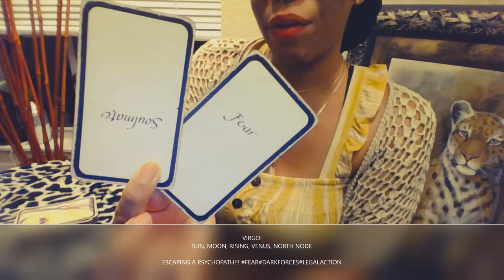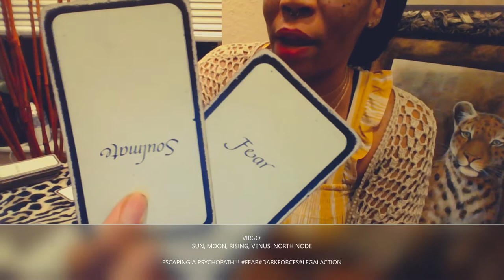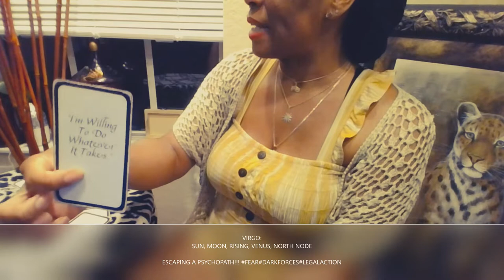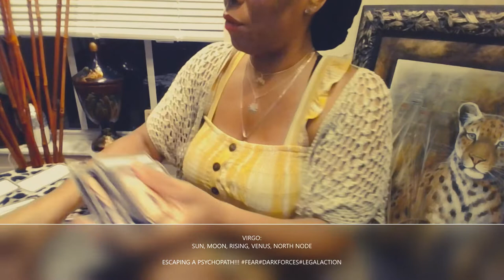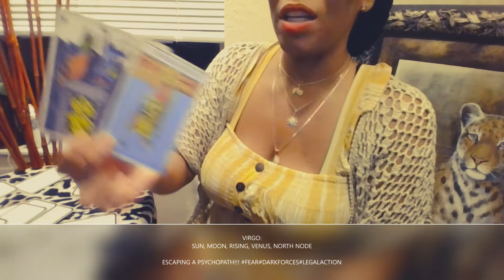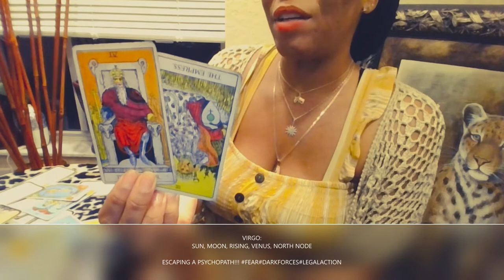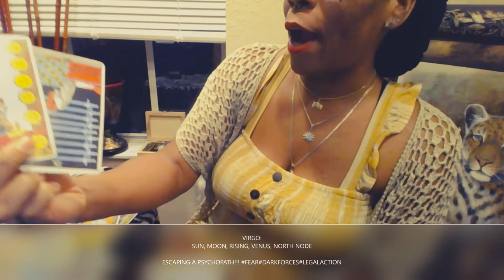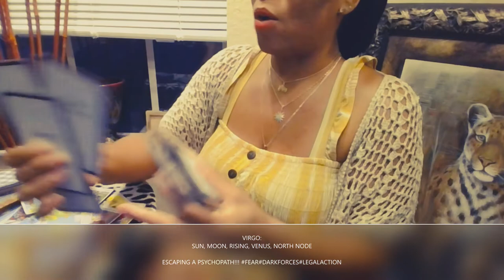VIRGO: ESCAPING A PSYCHOPATH!!!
ANNOUNCMENTS

$UPPORT THE $UPERNOVA MOON TAROT CHANNEL!

***C O M M U N I T Y***

V I R G O

TODAY'S CHANNELED SONGS FOR VIRGO!!!:

S T A R S H A

The songs listed BELOW are intuitively channeled...

Kick back, relax, and take a listen...
Allow to music to speak to you...

Every song may not relate as intimately as others...

However, enjoy it in it's entirety... "WE ARE A COLLECTIVE CULTURE."

STARSHA'S MIXXX

CARDS USED IN TODAY'S READING:

1.) All She Wrote Tarot Deck - By Starsha
2.) Healing With The Angel's Oracle Deck
3.) The Rider-Waite Tarot